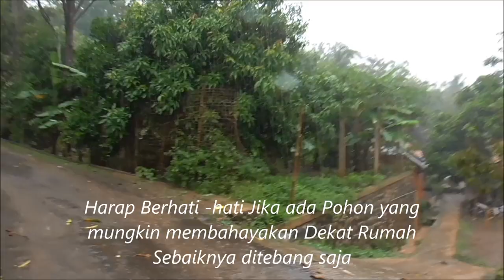Akibat Angin Kencang Satu Rumah Tertimpa Pohon Tumbang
Saat banyaknya Pohon Tumbang Akibat Angin kencang disertai Hujan Deras yang melanda sebagian tempat Majalengka Selatan Jawa Barat. terjadi sekitar pukul 15:30 . sekitar 15 menit Angin berhembus kencang dari arah timur selatan dan sekitar 2 menit angin berhembus sangat kencang hingga banyak merobohkan pohon pohon,, harap waspadai seandainya ada pohon yang mungkin membahayakan disekitar rumah sebaiknya ditebang saja.
Alkhamdulilah tidak ada korban jiwa dalam bencana ini hanya kerugian materi belum ditaksir seberapa kerugianya . maaf apabila ada salah kata atau kalimat kurang berkenan ..
semoga kita semua selalu berada dalam Lindungan Alloh SWT Aminn..